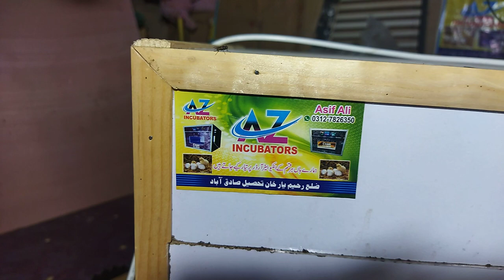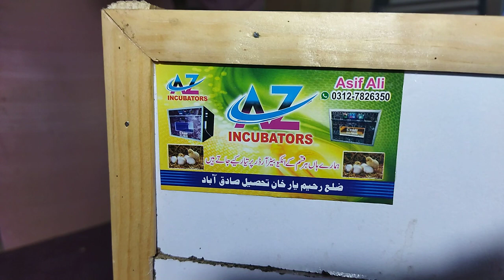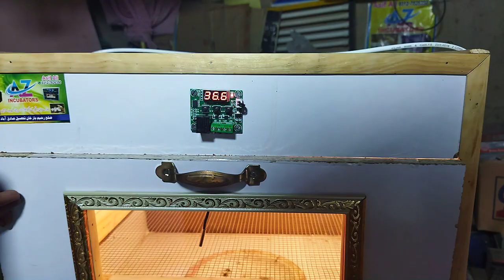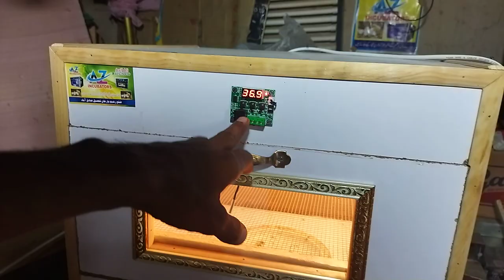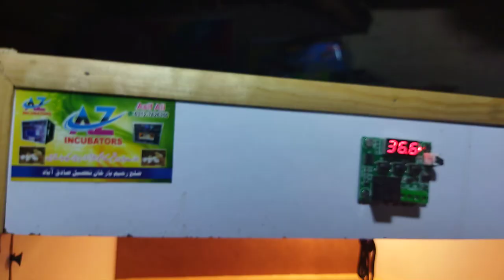Send to Lahore||50Eggs manual Incubator #03127826350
50Eggs manual Incubator